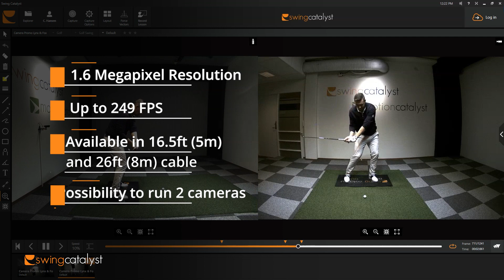Swing Catalyst FOX USB 3 Camera | Portable Camera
This high-speed FOX USB 3.0 camera is a portable alternative to a fixed camera setup for Swing Catalyst golf video analysis or the use of balance or motion plates. It's easy to set up and use and has the following features:

◾ Portability and easy to install
◾ Possibility to connect two cameras to show the swings from two angles
◾ High resolution 1440 × 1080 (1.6 megapixels)
◾ Image clarity (Zooming in with the high resolution)
◾ Up to 249 Frames per Second
◾ Sensor type CMOS, global shutter
◾ Sensor model Sony® IMX273
◾ Sensor size 1/2.9"
◾ 2.8-10 mm varifocal lens
◾ Available in 5m and 8m USB cables